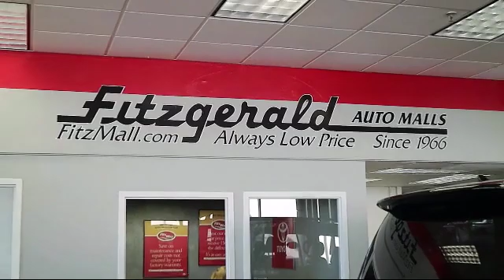2013 Kia Soul Wagon / Minivan 5dr Wgn Auto + Gaithersburg Germantown Clarksburg Rockville Urbana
2013 Kia Soul Wagon / Minivan 5dr Wgn Auto + Stock Number: 43532A Vin:KNDJT2A64D7752887.